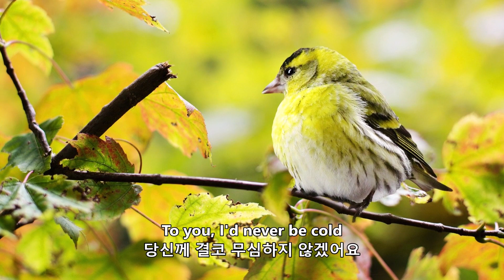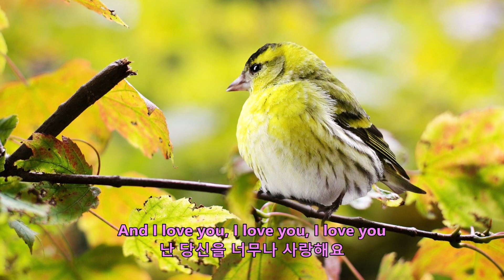Songbird - Eva Cassidy (노래하는 새 - 에바 캐시디) 가사 한글자막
Songbird - Eva Cassidy (노래하는 새 - 에바 캐시디)

For you, there'll be no crying
당신을 위해서 흘리는 눈물은 없을거에요
For you, the sun will be shining
당신을 위해서 태양이 밝게 빛날거에요

'Cause I feel that when I'm with you
It's alright
당신과 함께 있으면 난 괜찮다고 느끼거든요
I know it's right
모든게 괜찮을거란걸 알아요
And the songbirds keep singing like they know the score
마치 악보를 알고나 있듯
지저귀는 새들이 끊임없이 노래하고 있네요
And I love you, I love you, I love you
난 당신을 너무나 사랑해요
Like never before
지금까지 이처럼 사랑한 적이 없었어요

To you, I would give the world
당신께 세상을 드리고 싶어요
To you, I'd never be cold
당신께 결코 무심하지 않겠어요

It's alright
당신과 함께 있으면 난 괜칞다고 느끼거든요